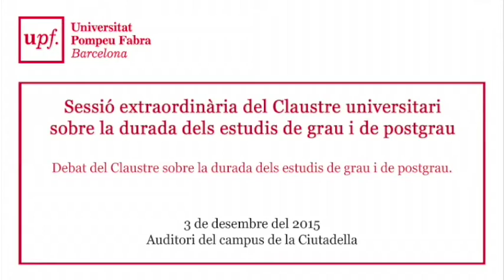Claustre extraordinari sobre la durada dels estudis de grau i de postgrau: Debat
Sessió extraordinària del Claustre Extraordinari sobre la durada dels estudis de grau i de postgrau que es va celebrar el passat 3 de desembre a l'auditori del Campus de la Ciutadella.